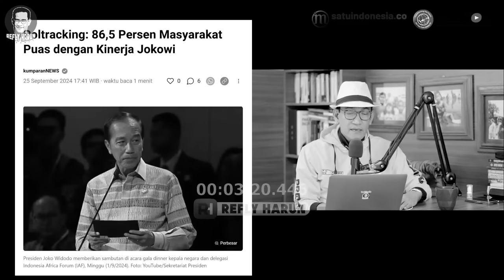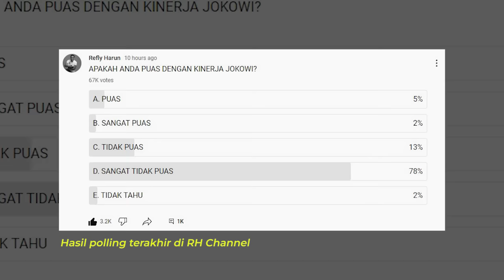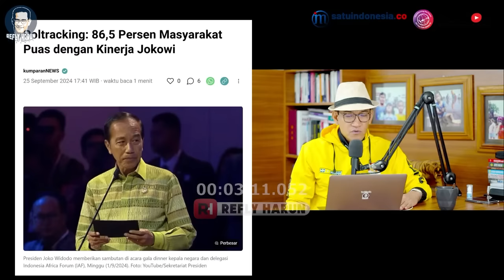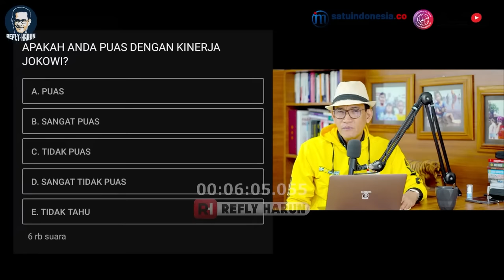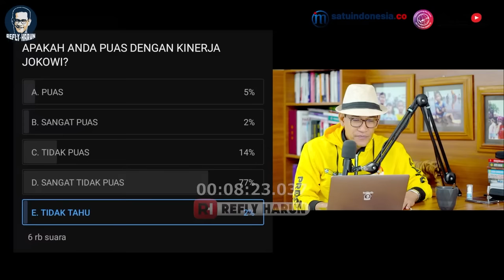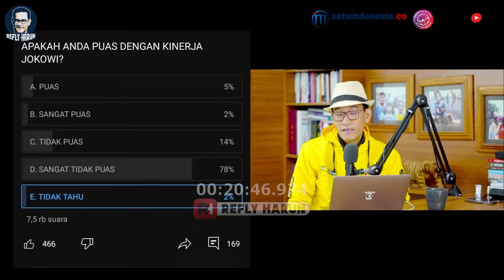TERBONGKAR LAGI TRIK MULYONO MANIPULASI SURVEI! POLLING DI RH 92% TIDAK PUAS!